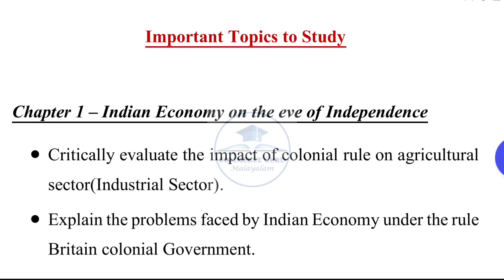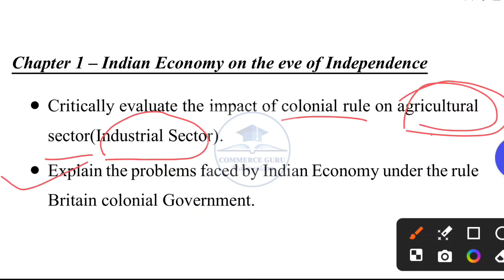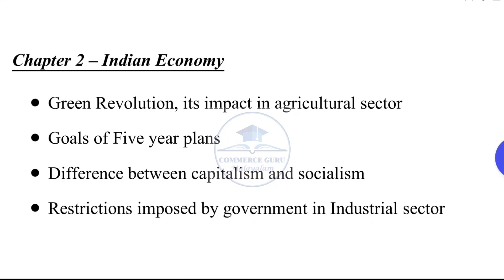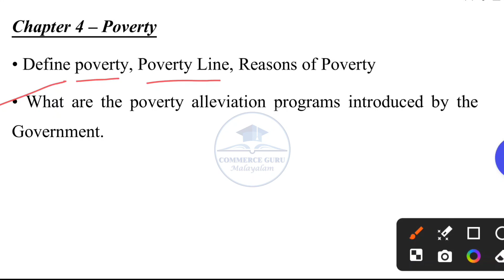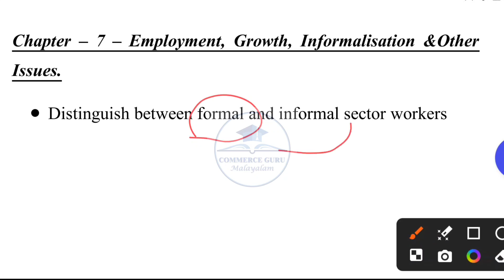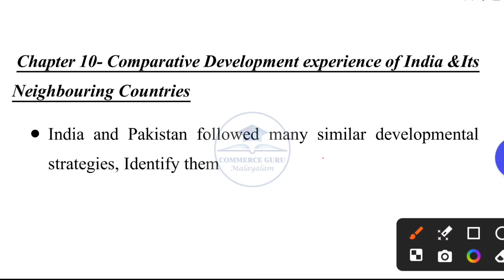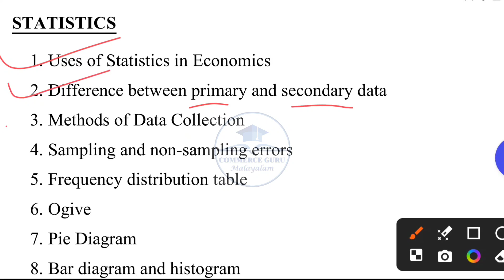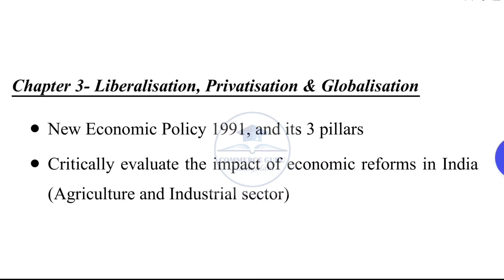🔥+1 ECONOMICS 💯Sure Questions 2024🔥/+1 Economics Important Topics for exam/Commerce Guru Malayalam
+1 Economics Playlist Link